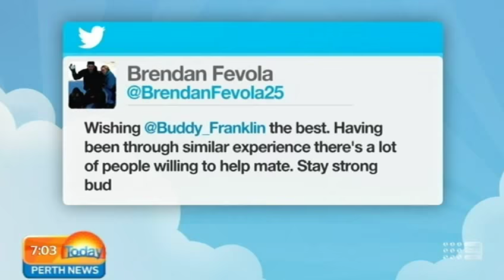Show of Support | Today Perth News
Messages of support are flowing in for AFL star Buddy Franklin this morning. The Sydney Swans have revealed the 28-year-old won't take the field this weekend as he receives treatment for a mental health condition.